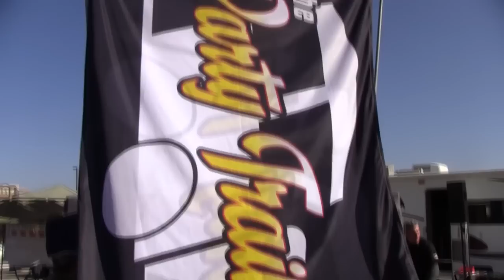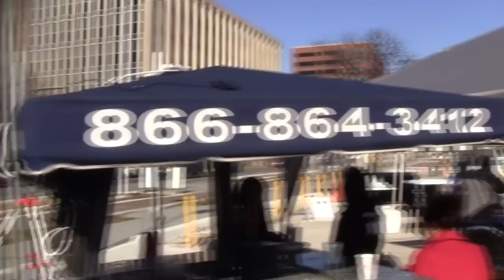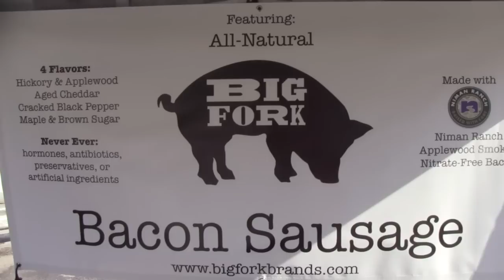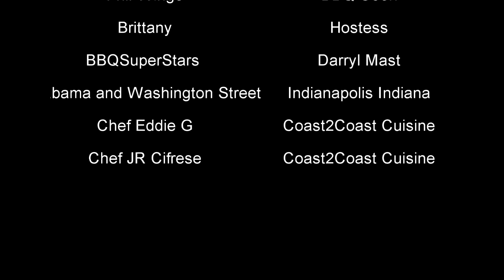ThPartyTrailer.com at the Super Bowl in Indy 2012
This is the #1 Tailgate Company it the Country at the Super Bowl!!